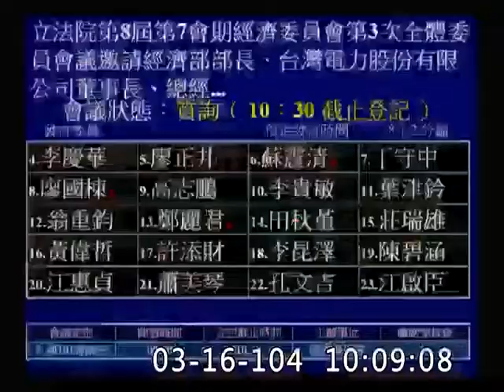李慶華-經濟委員會質詢-20150316_jx23585858